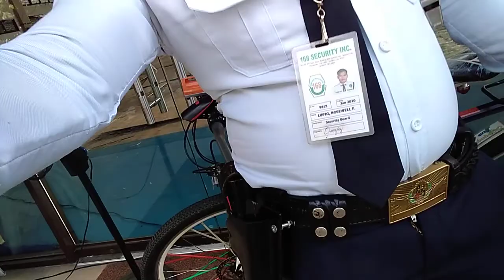Phone holder PVC Pipe and gun holster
#3 blog